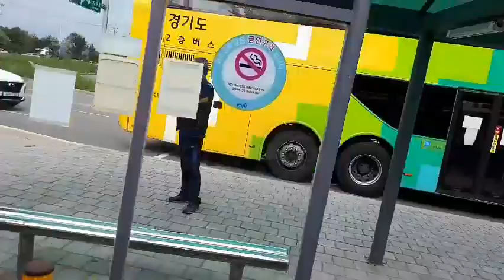Lm Jin Gak train to Korea.한국에 임진각기차타기